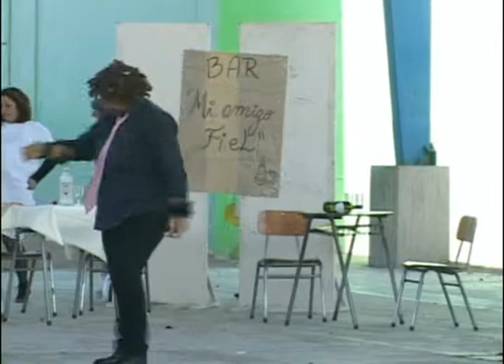aniversario escuela olivar de huasco bajo